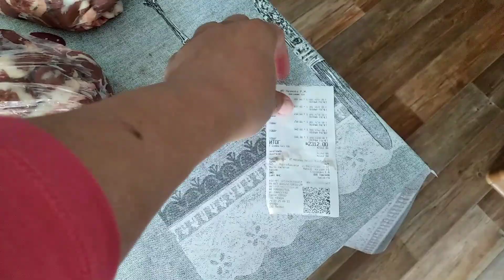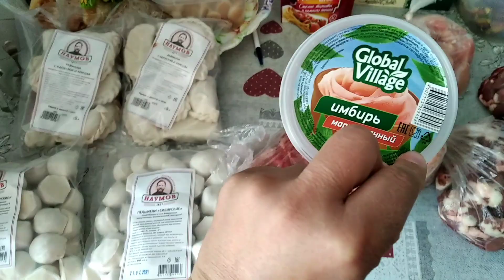У меня произошло ЧП🥺